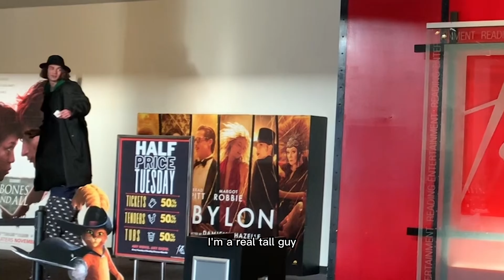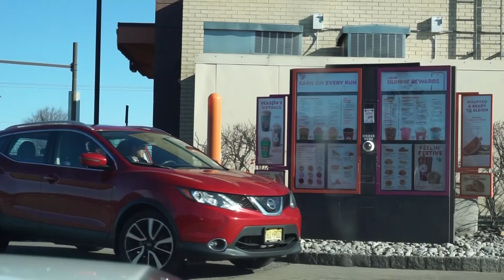Tallest Man Heelys Into Cinema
We appreciate you taking the time to watch us, it’s always a blast filming our day to day adventures and we do our best to put a smile on your face. We are also on all platforms so if you prefer any of these make sure you check us out over there
TikToks — (we live stream everyday here)
-Main account
-Personal Accounts
Danie-
east coast streams
INTRO CREDITS- IG: nmenize